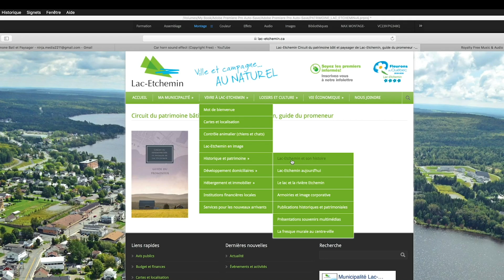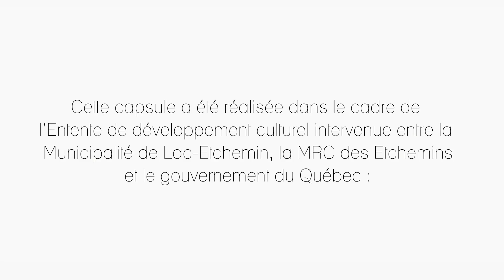Patrimoine bâti Lac Etchemin Divers bâtiments patrimoniaux